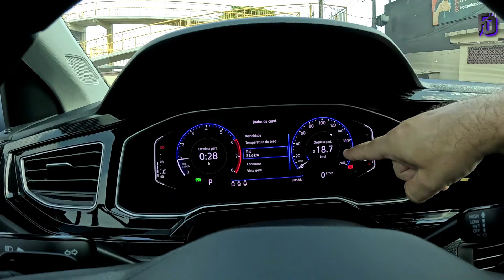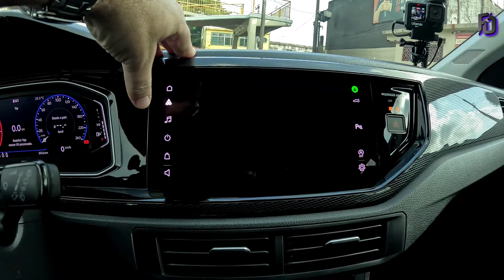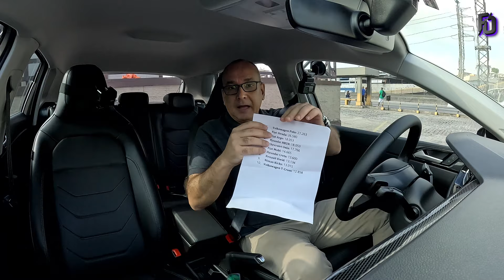VW POLO 2024 é um SUCESSO em VENDAS. O jogo VIROU? Você ARRISCA um PALPITE? Qual o MOTIVO?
No Vídeo que você irá assistir, falo sobre a liderança em vendas da Linha 2024 do VW Polo no mês de Março de 2024.
Por que será que esse Hatch Compacto mantém seu sucesso?
Dirigindo o meu VW Polo Highline 2024 na Via Dutra, faço um avaliação dessa Versão, enquanto dou minha opinião sobre o assunto em pauta!